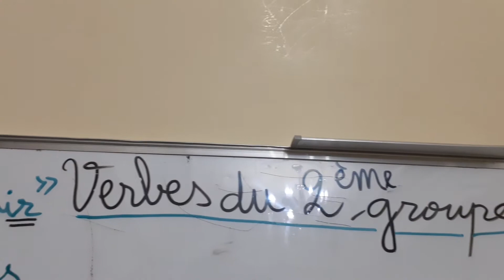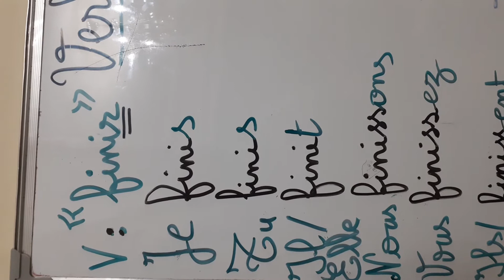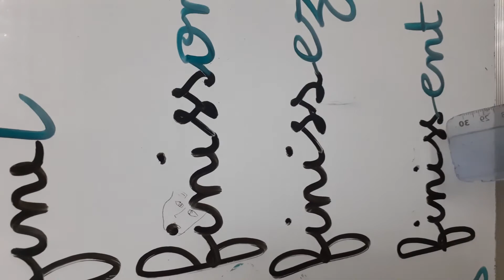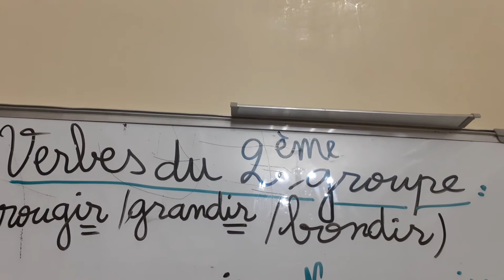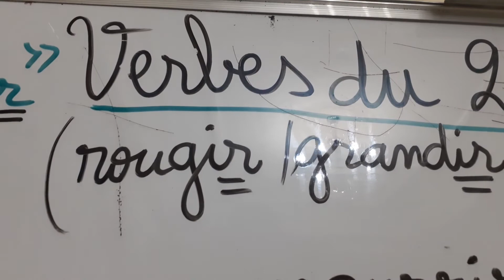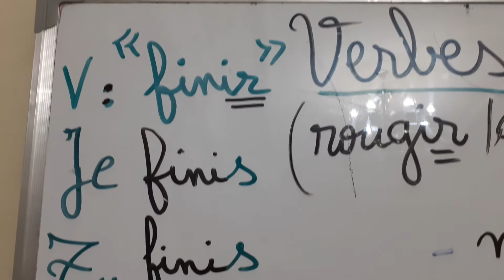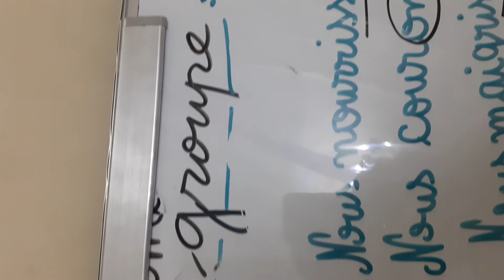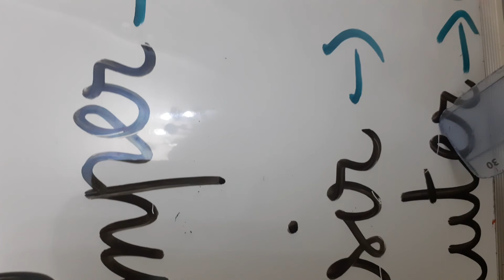les verbes du 2 groupe